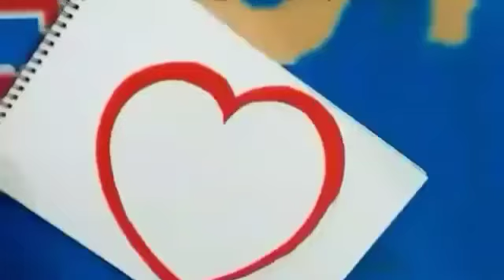How To Draw Couple step by step |valentine Day Special Drawing using water colour technique